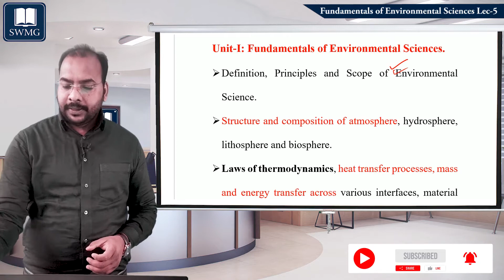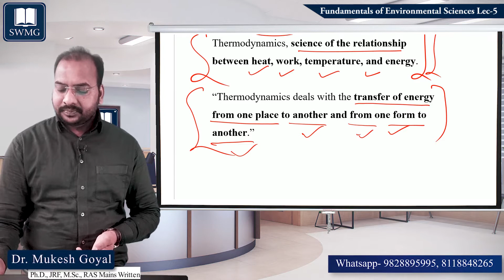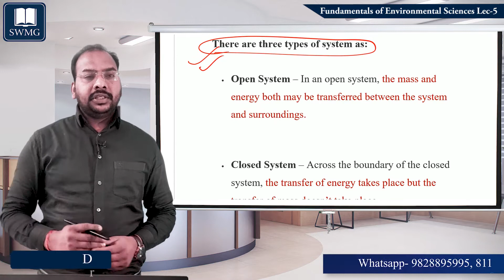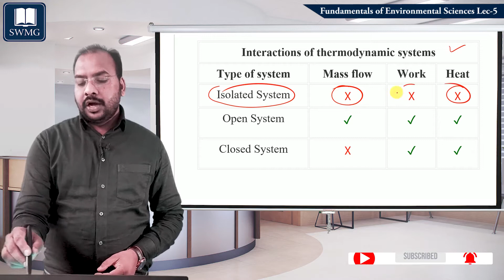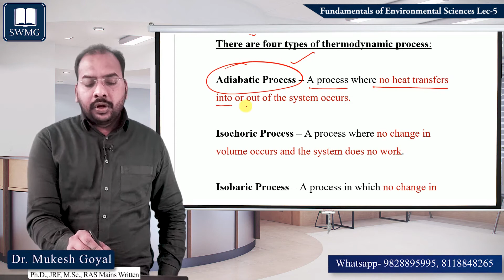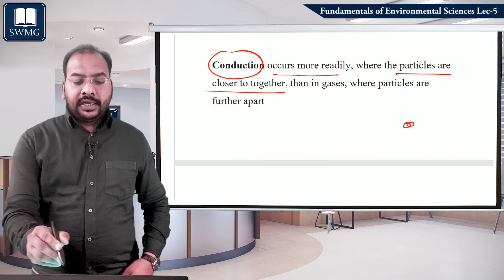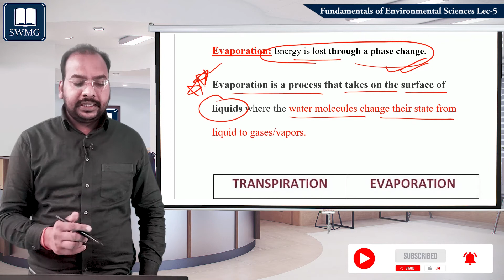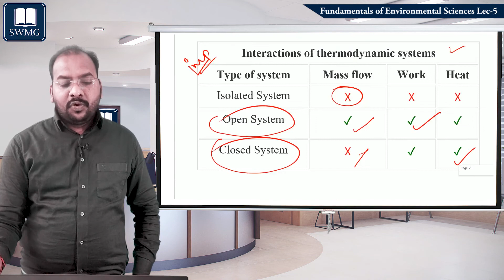Environmental Science UGC NET II Conduction, Convection, Radiation, Evaporation II Thermodynamics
Hello Dear Students, Environmental Science II UGC NET PAPER-2 & PAPER-1
ADMISSION OPEN  Paper -2 Environmental Sciences

You can enroll in SWMG Subscription and get the following benefits:
1. Learn from your experienced teacher
2. Dedicated DOUBT sessions
4. Real-time interaction with best-in-class teachers
5. You can ask doubts in online classes
7. Download the videos & watch them offline

About the Dr. Mukesh Goyal, Ph.D., M.Sc., JRF, Nine Years Teaching Experience, Two times RAS Pre Qualified
If you don’t wish to miss any updates or the latest videos about NTA UGC NET Exams Preparation, Download the SWMG mobile application now. Feel free to spread the word – share the videos with your friends and classmates.